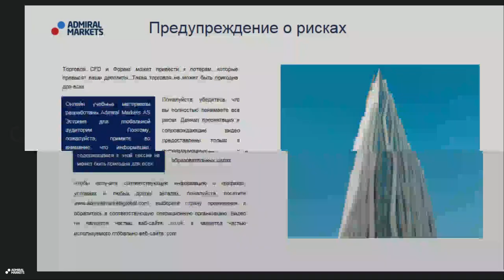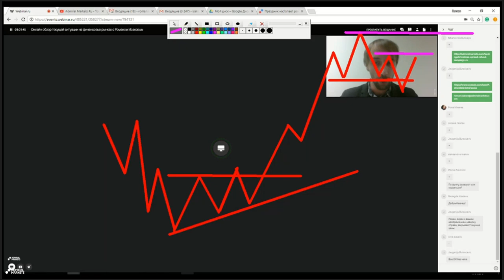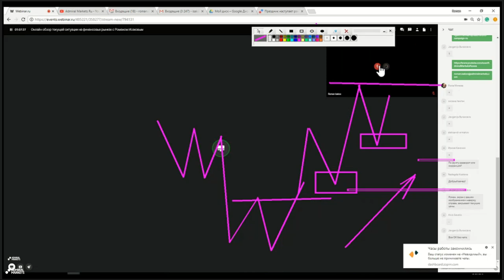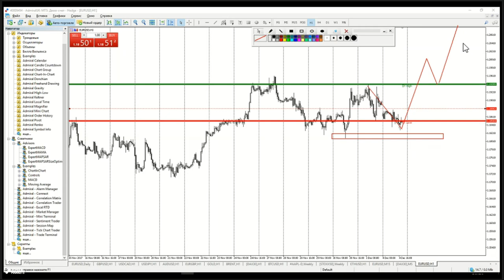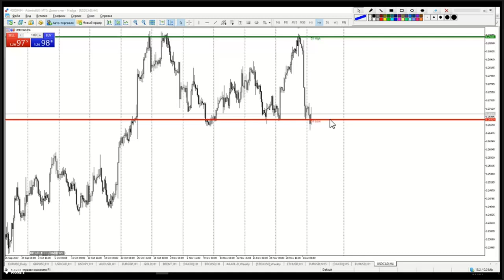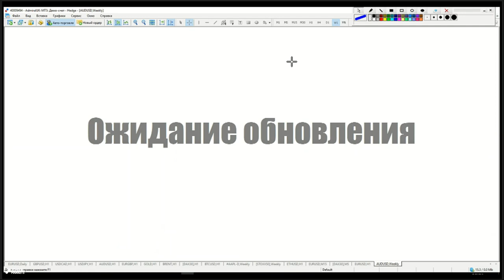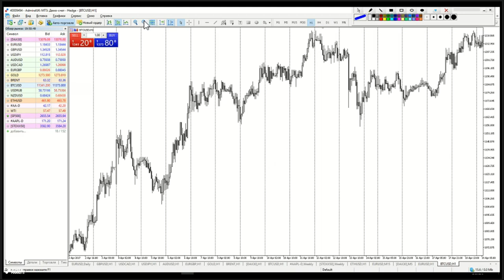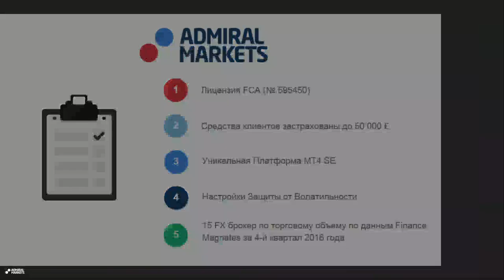Онлайн обзор текущей ситуации на финансовых рынках с Романом Исаковым. 4 декабря 2017